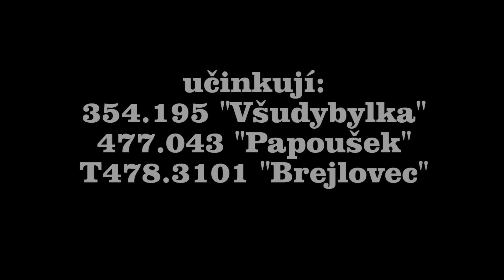První parní víkend v železničním muzeu Lužná u Rakovníka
Sestřih záběrů jízd z prvního parního víkendu 11.a 12. května 2013, který se konal v Lužné u Rakovníka. Na záběrech ke konci videa je lokomotiva 477.043, které se bohužel cestou z Lužné do Stochova přidřelo jedno z ložisek rozvodu. Pomalou jízdou se vlak dostal do stanice Nové Strašecí.